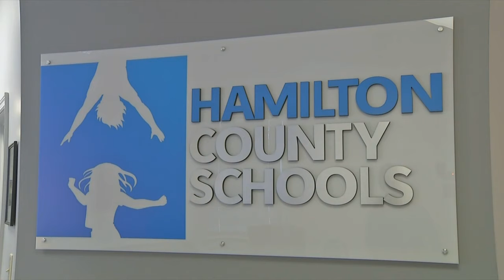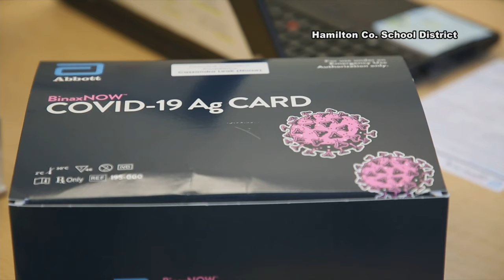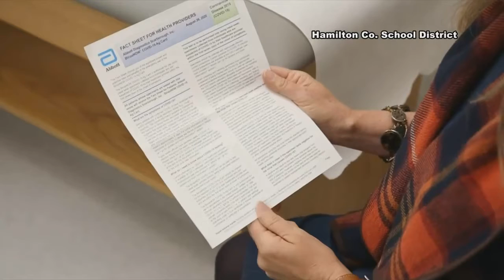Hamilton County school officials provide details on accuracy of pilot program rapid test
The BinaxNOW rapid coronavirus test is said to provide results within 20 minutes and the district has 3600 on-hand.